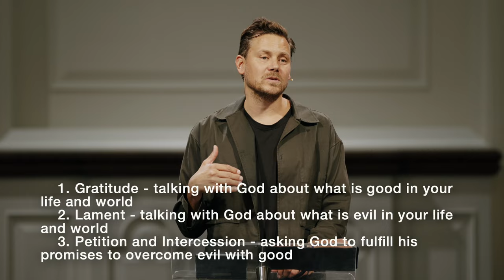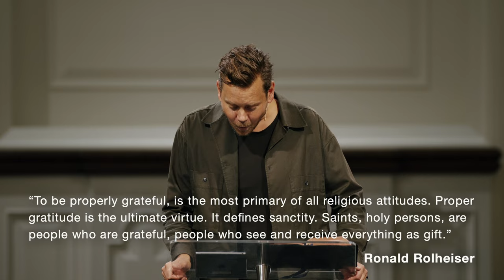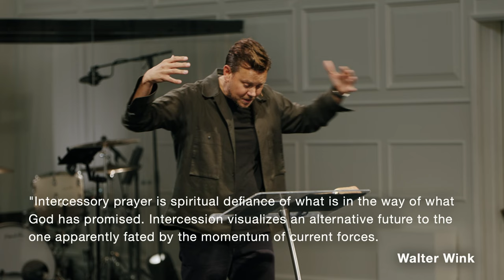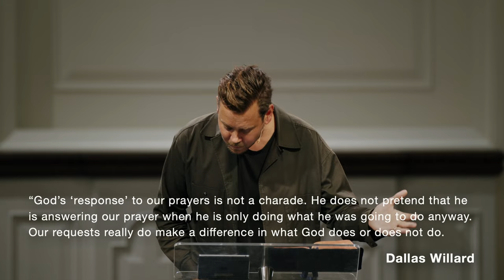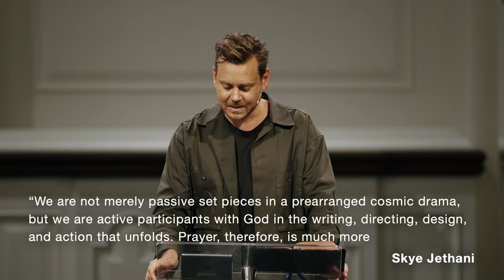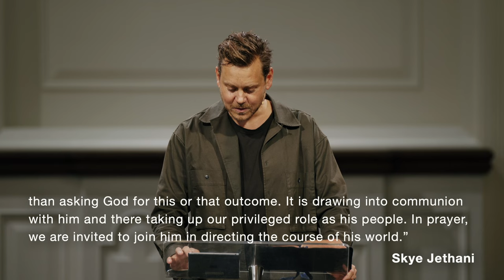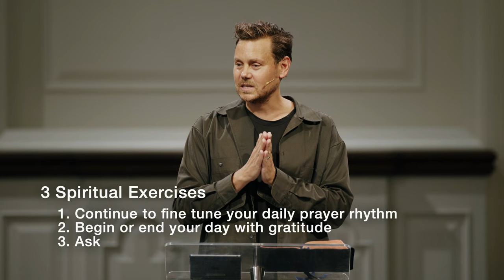Prayer: Talking with God - Vintage Church LA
John Mark Comer continues a four-part series on prayer at Vintage Church LA. This second installment, “Talking with God,” explores several dimensions of prayer drawn from Jesus’ parable in Luke 11, including gratitude, lament, and petition/intercession.

Dive into the practice of prayer with your community